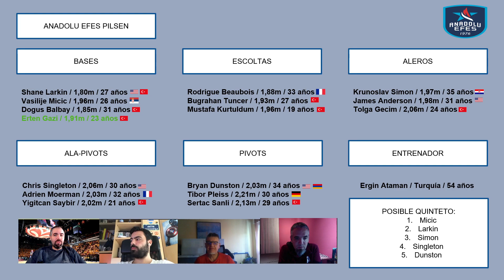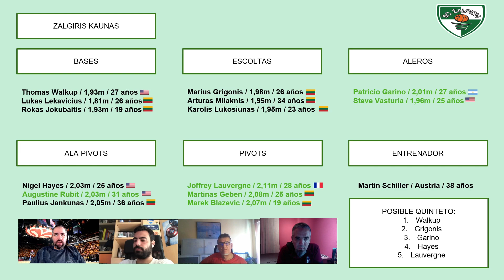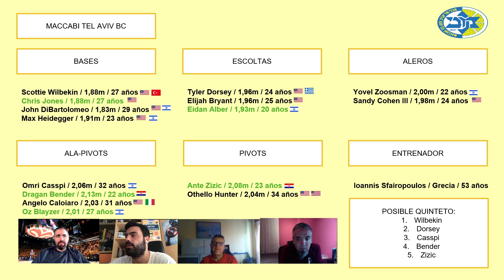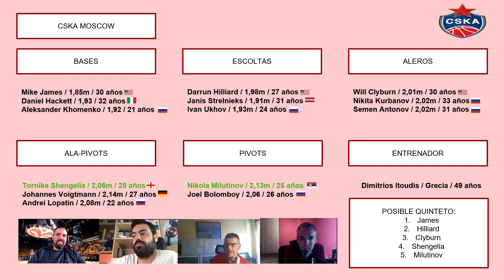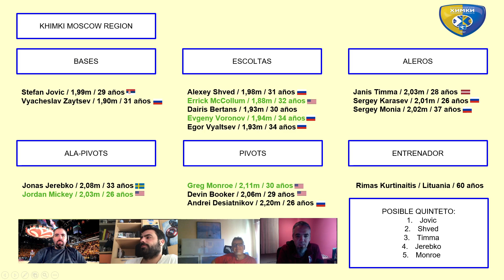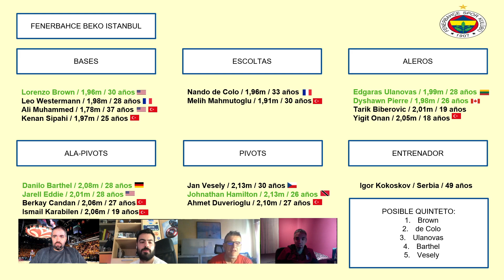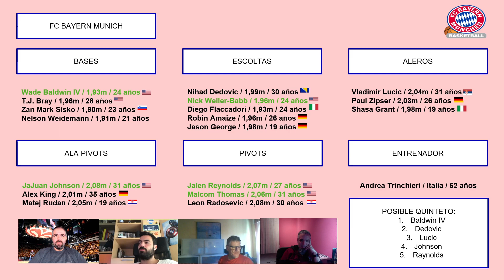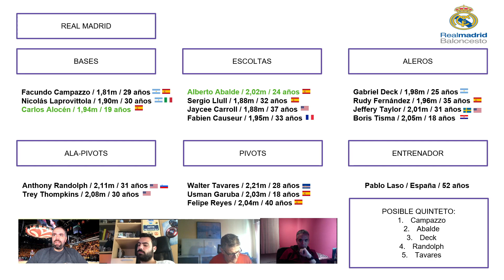BASKET A TODO RITMO TV T02 E015 I FEEL DEVOTION...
Un repaso extenso a las plantillas de los equipos de euroleague y los resultados de la primera jornada con el estilo de basket a todo ritmo.